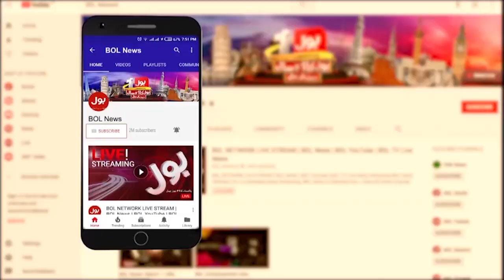Holi Festival Celebration | History of Holi | Dr Rakesh Exclusive Discussion | Breaking News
holi festival | happy holi | Holi Festival Celebration | History of Holi | Dr Rakesh | Hinduism | Hindu Festival | Indian Festival |
Diwali | Hindu Festival | Colors of life | colors of Holi | Happy Holi to Hinduism | Holi festival latest news | happy celebration |
Eid news | Holi Eid | Dunya BOL Hai | Dunya BOL Hai Morning Show | BOL Morning Show | BOL Morning Show | Morning Show | BOL Show | BOL News